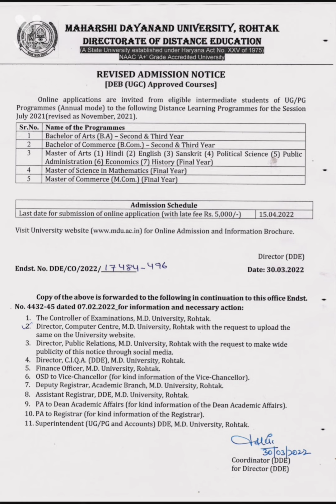Mdu distance admission last date 15 april 2022 # mdu university rohtak dde admission last date 2022#